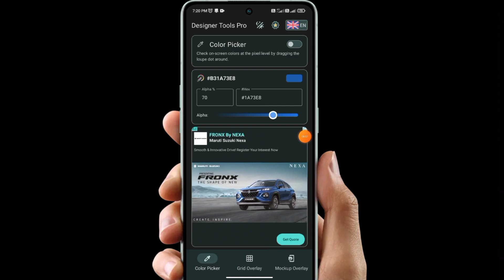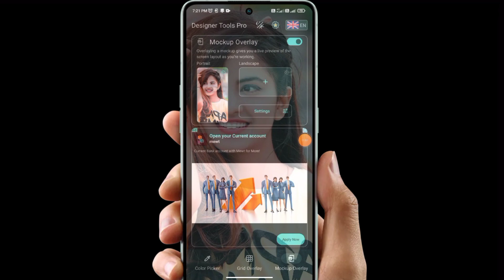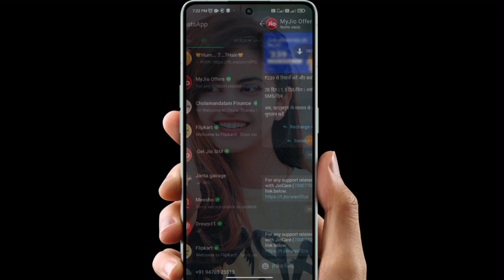whatsapp ke home screen pe apna photo kaise lagaye 2024 | Change Whatsapp Home Screen Wallpaper 2023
About Video:-
इस वीडियो मे आपको बताया हूँ की - whatsapp ki home screen pe photo kaise lagayen

Your Queries-

whatsapp ki home screen pe photo kaise lagayen
whatsapp ki home screen par apna photo kaise set kare
useful whatsapp trick